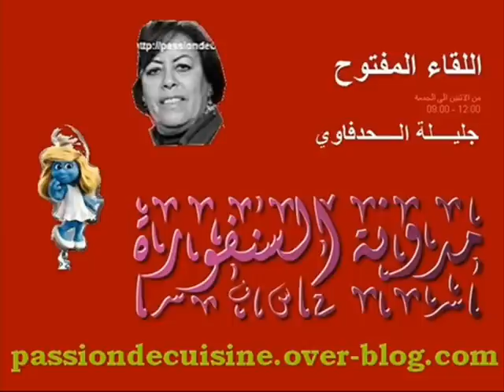كيك بالفواكه الجافة + طرطة بالحامض